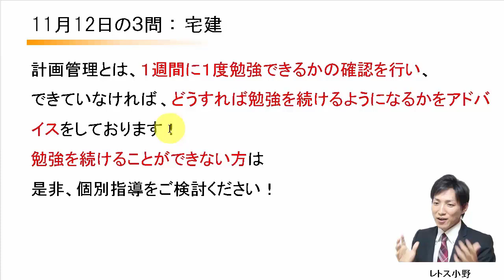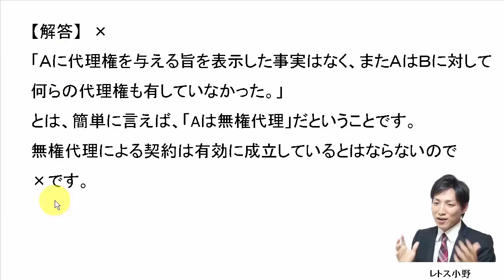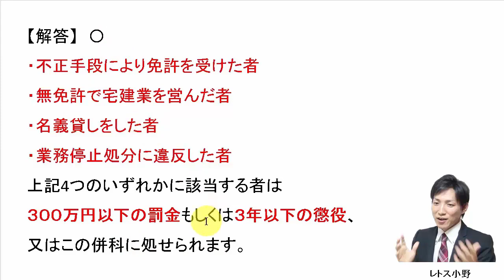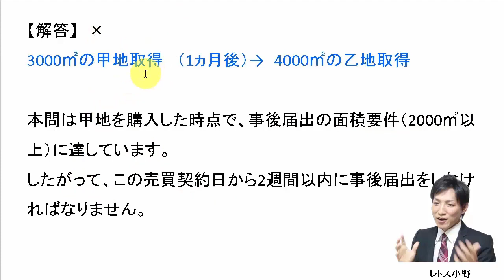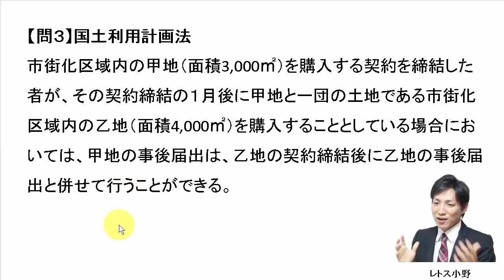【宅建過去問】11月12日の３問【レトス小野】宅建過去問解説